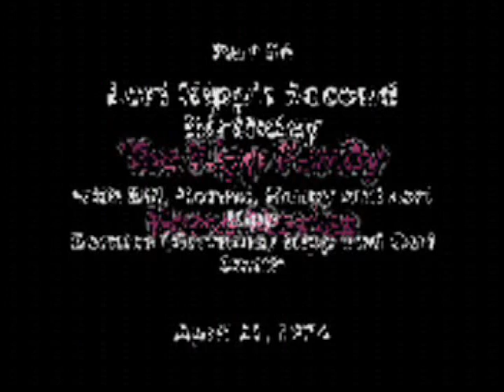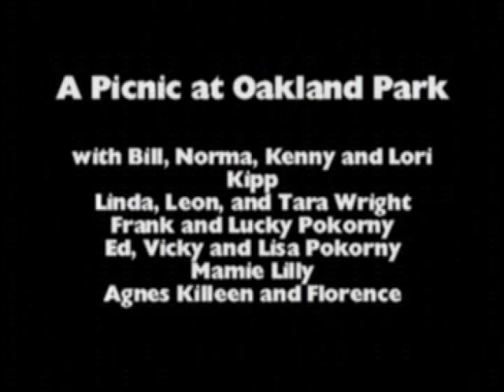The Kipp Family Home Movies 09 1974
1974 - Lori's Second Birthday, A Mini Vacation, Kenny's Seventh Birthday, Another Trip to the Snow with The Wrights, Christmas 1974